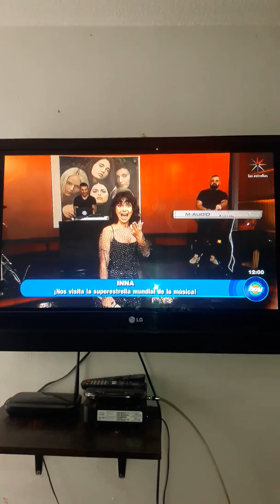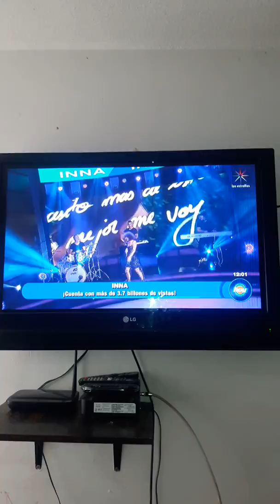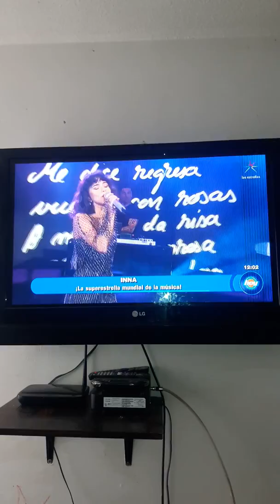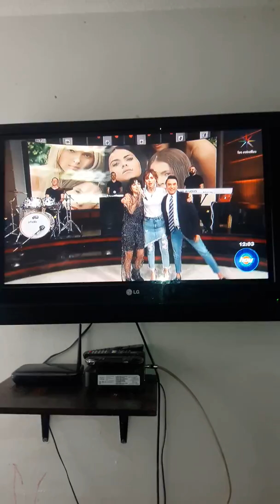INNA Canta "RA" en Hoy ( Programa "Hoy" 8/11/2018)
Inna interpreta SU NUEVO SINGLE RA en el programa hoy 2018